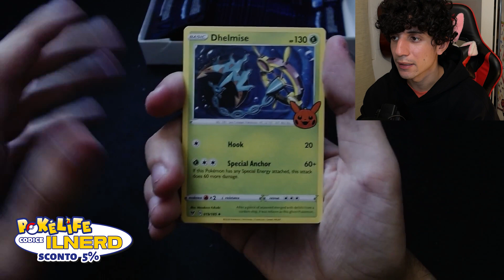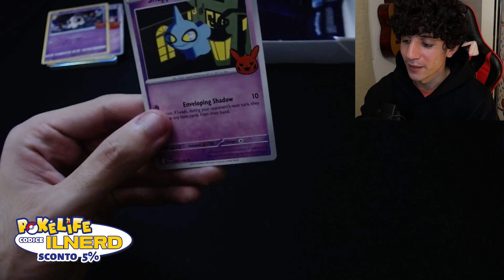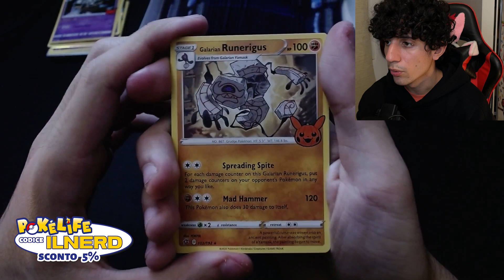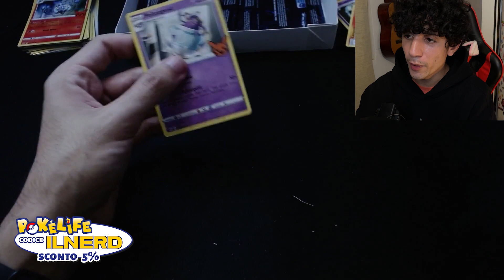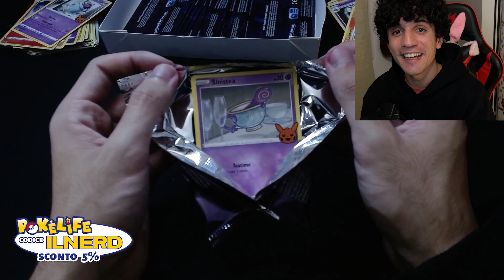IL SET POKEMON DI HALLOWEEN - Unboxing "Trick or Trade"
Oggi apriamo un box del mini set inglese dedicato ad Halloween, paura, spavento buuuh